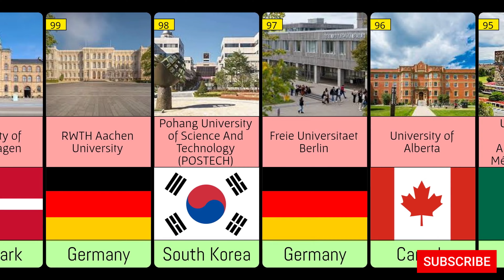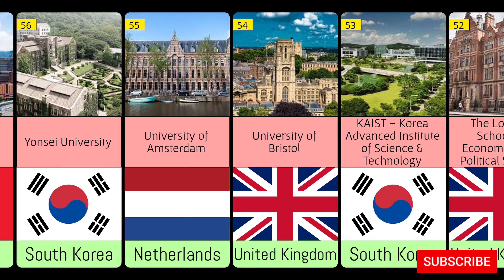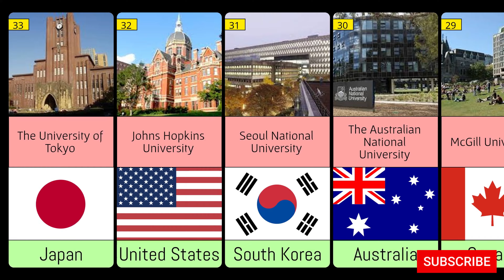Top 100 Universities in the World